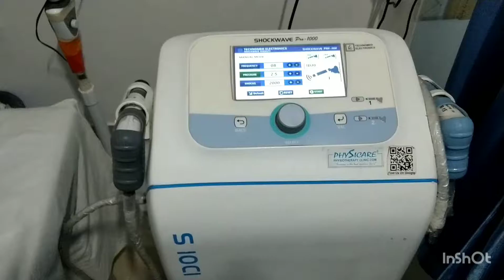Shockwave Therapy for Low Back Pain By Dr Shaikh at Physicare Physiotherapy Clinic BT Kawade Rd Pune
Shockwave Therapy is one of the most advanced approach in the treatment of Low Back Pain.

Thanks!

we are at :
BT Kawade Road ,
Pune , INDIA.